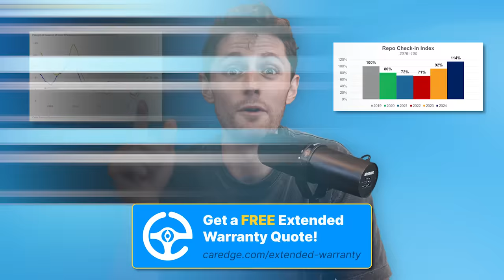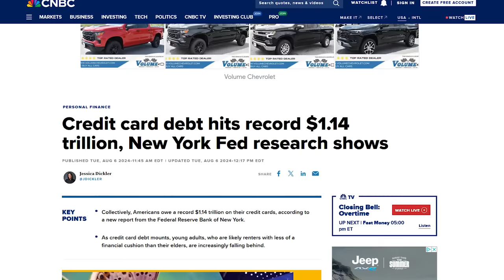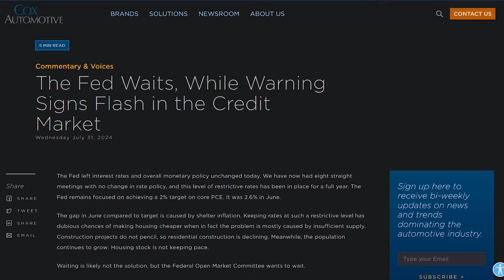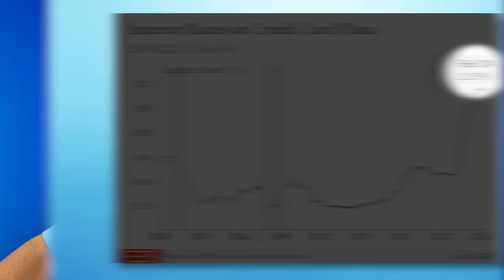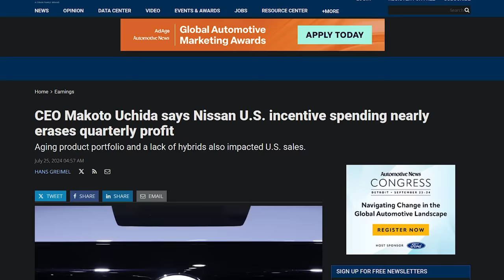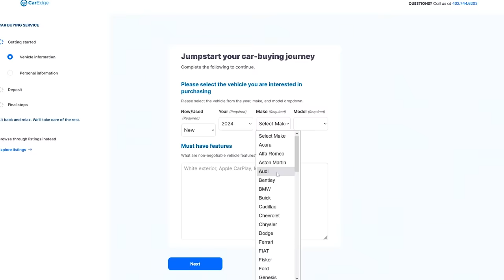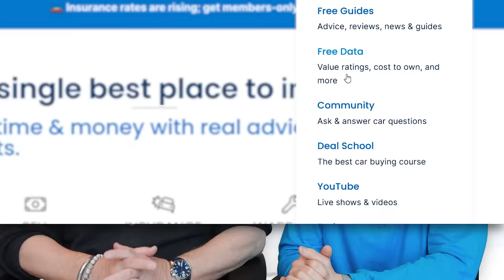MAJOR Car Market MELTDOWN | What It Means for CAR BUYERS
We break down the latest trends shaking up the auto industry. With record-high auto loan delinquencies, soaring repossessions, and a flood of unsold inventory, the car market is heading towards a major reset. Discover how these changes impact car buyers and the future of auto financing. Stay informed and learn what to watch out for in the months ahead.

Instagram ⮕   / @mycaredge
TikTok ⮕   / @caredge